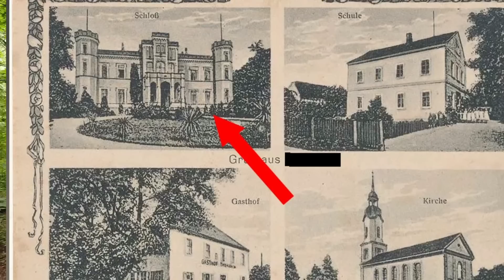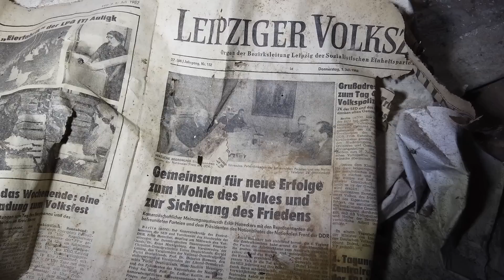Das Geheimnis um den vergessenen PALAST im tiefen Wald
Eine seit Jahren geplante Reise findet nun seinen Höhepunkt in der Vollendung. Ich besuche endlich den vergessen PALAST mitten im Wald ... 😱☠👻

Meine Amazon-Wunschliste

Schon gesehen?

►►►SCHUHE

*Salomon Herren Speedcross 4 Trailrunning-Schuhe

*KEEN Venture Mid Waterproof

*Hanwag Ferrata Combi GTX Men

*SNOWLINE Spikes Pro - S

►►►AUSRÜSTUNG

*Zelt | Naturehike Cloud-up
*Isomatte | Therm-a-Rest NeoAir XTherm
*Primus Winter Gas 230g
*Taschenmesser | Byrd Tern
*Kochtopf | TOAKS Titan 750ml
*Toaks Titan Löffel LANG
*Titan Brenner
*Feuerstahl | Swedish FireSteel 2.0

►►► HYGIENE

*Ajona Medizinisches Zahncreme-Konzentrat
*Ökologischen Hand-Zahnbürsten
*Mikrofaser Handtücher in ALLEN Größen

►►► NAHRUNG

*Trekn Eat Kekse
*Uncle Bens's Express Reis Mediterran 250g

►►► BUCHEMPFEHLUNGEN

1. *Das Prepper-Handbuch: Krisen überleben
2. *Bushcraft: Das Buch vom Waldhandwerk
3. *Outdoor-Survival nur mit dem Messer
4. *Outdoor mit dem Taschenmesser

(Die Titel, sind ohne Unterstriche einzugeben)